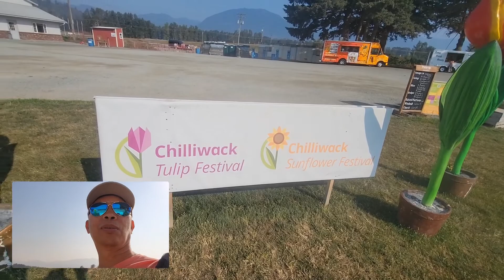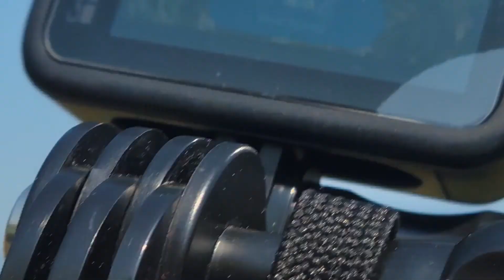Chilliwack Sunflower festival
Visiting sunflower festival farm in Chilliwack, B.C